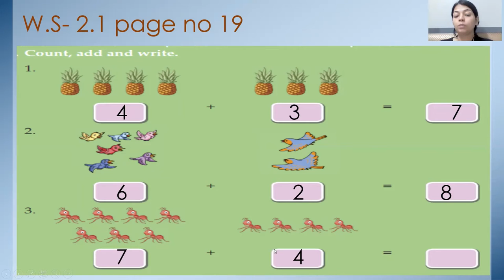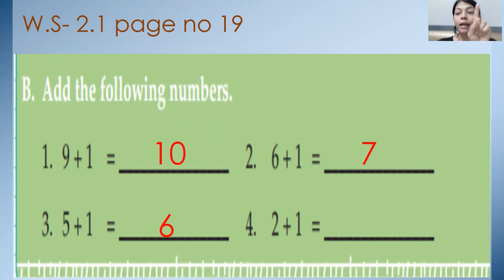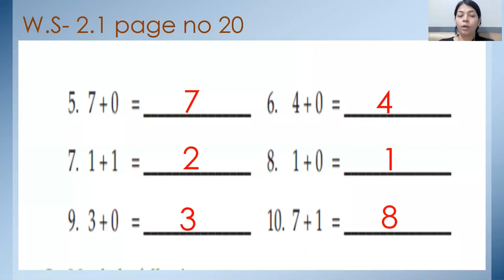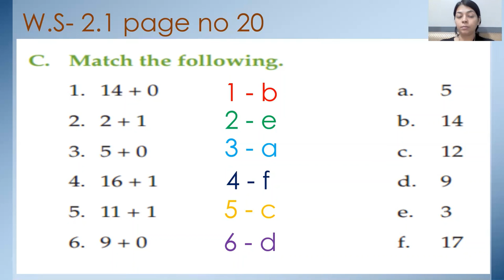Math chapter 2 ( W.S - 1.2)